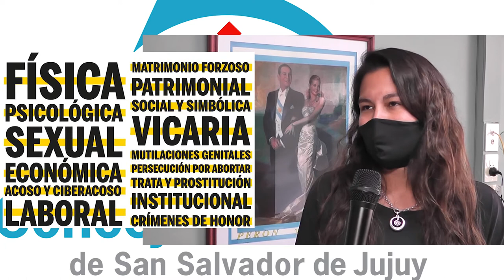REUNIÓN VIRTUAL DE LA COMISIÓN MUJER, GÉNERO Y DIVERSIDAD CON FUNCIONARIAS MUNICIPALES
En el marco de la comisión de Mujer, Género y Diversidad, que preside la concejal Verónica Valente, ediles capitalinos se reunieron esta mañana con funcionarias municipales, vía Zoom, para tratar cuestiones relacionadas a la Violencia de Género.

En este sentido, también participaron de la reunión la Directora General de Desarrollo Familiar de la Municipalidad de San salvador de Jujuy, Rossina Garrrido y la Directora de Paridad de Género, Raquel Nadal.

Al respecto, el presidente del Concejo Deliberante, Lisandro Aguiar, afirmó que “nos hicieron un análisis muy pormenorizado de todo el trabajo que se viene realizando en el municipio capitalino en relación a la Violencia de Género. Particularmente desde estas instituciones, las atenciones, las nuevas localizaciones, tienen nuevos edificios que están en estos momentos inaugurándose, también se ha desarrollado con una gran cantidad de obras al albergue Florentina Gómez Miranda, que va a albergar cuando esté apto para ello a mujeres que por situación de violencia no puedan permanecer por algún período en su hogar”.

Asimismo, agregó: “es realmente una política de Estado que viene desarrollando el municipio desde hace muchísimos años, que ha tenido continuidad a lo largo de todo este tiempo. El municipio de la capital fue el primero organismo público en litigar en defensa de mujeres, de niños que sufren violencia de género. Por lo tanto, creo que es una política que desde el Concejo debemos apoyar claramente. Hemos podido analizar diversas iniciativas que están en la comisión de género que ha creado el Concejo Deliberante dentro de su ámbito. Y de esta manera, poder emitir opiniones, proyectos, generar nuevas ordenanzas que posibiliten que estas medidas, estas políticas que viene desarrollando el Intendente pueda tener un mayor efecto dentro de la sociedad”.